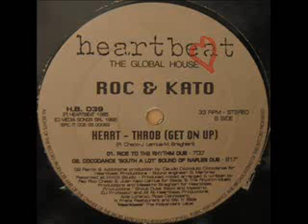Roc & Kato Heart - Throb (Get On Up) (Cocodance South A Lot Sound Of Naples Dub) 1995.wmv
Heartbeat  (Italy)